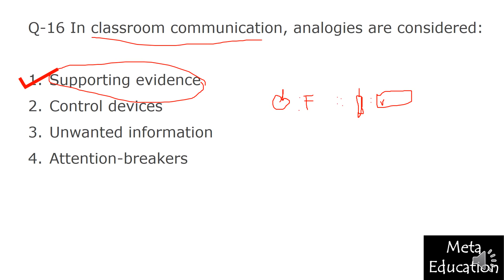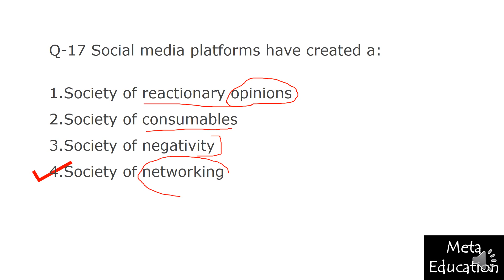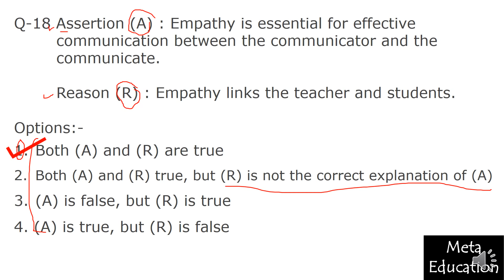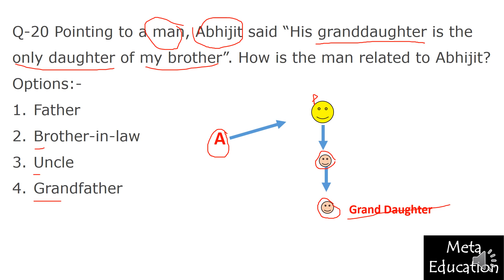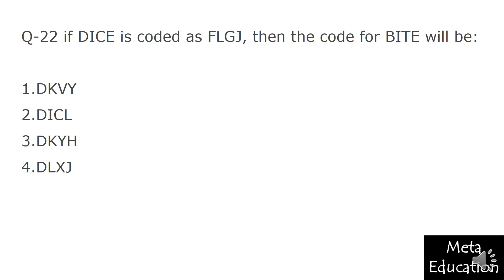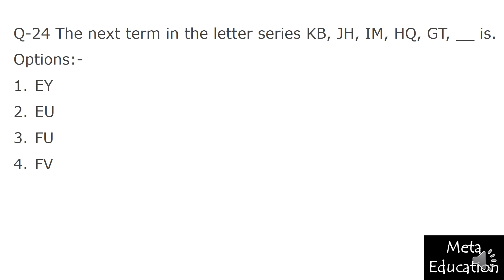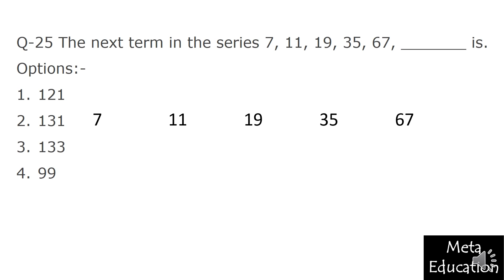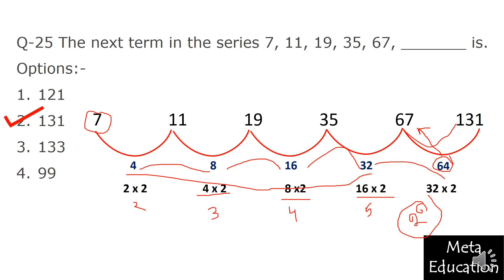2- NTA UGC NET JRF December 2018 Paper 1 Logical Reasoning question Solution Explanation answers key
From this video, your doubts related to NTA UGC NET JRF Exam Paper 1 will be cleared.
In this video, you found the solution of the most difficult and most important question of NTA NET paper 1 which are related to teaching aptitude, numeric ability Communication, General awareness, environmental studies,  qualitative analysis, and data interpretation.